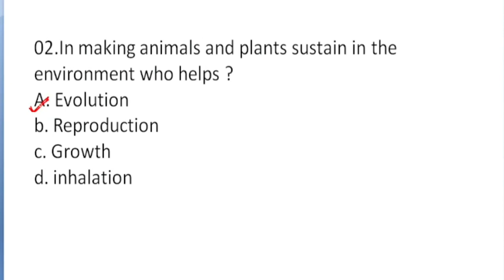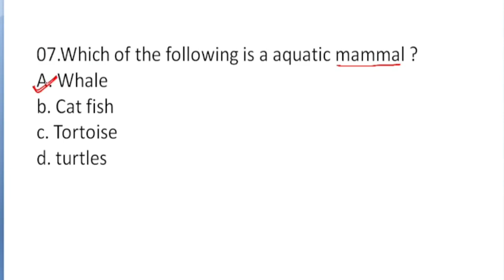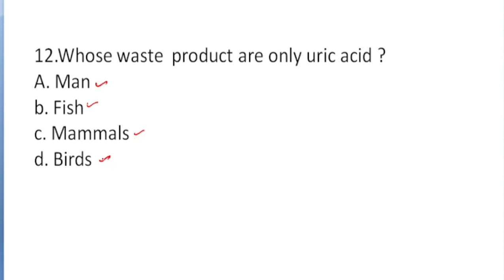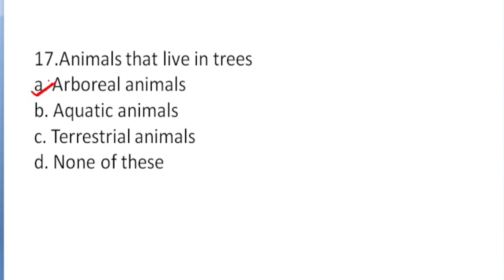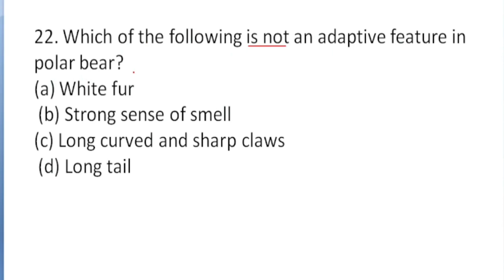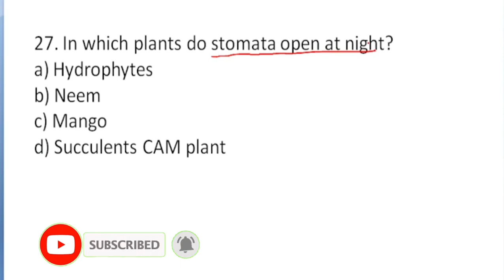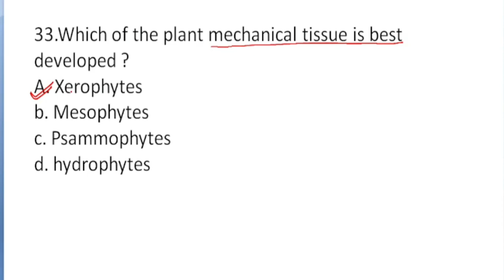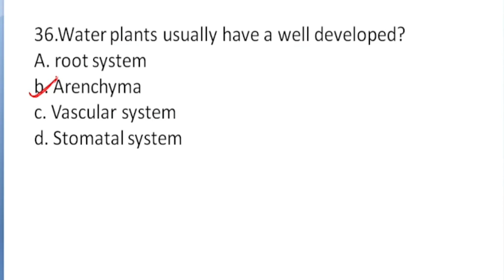Science | Class-5 | Science Class For JT | Biological Adaptation Among Living Beings | MCQs Practice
Science | Class-5 | Science Class For JT | Biological Adaptation Among Living Beings | Practice Questions | Life Science | JT 2023